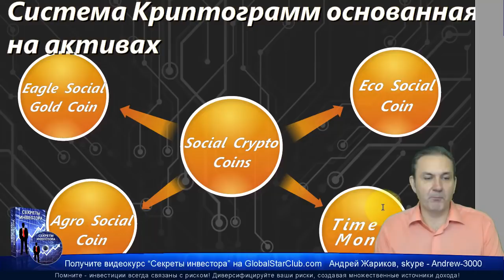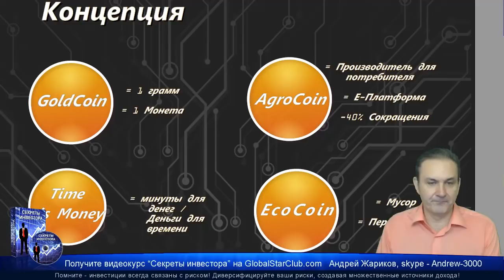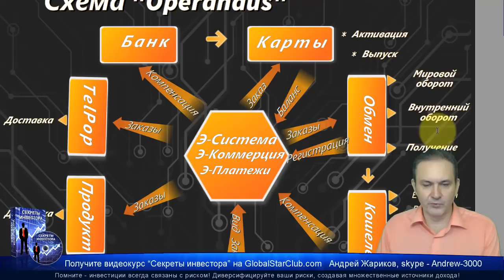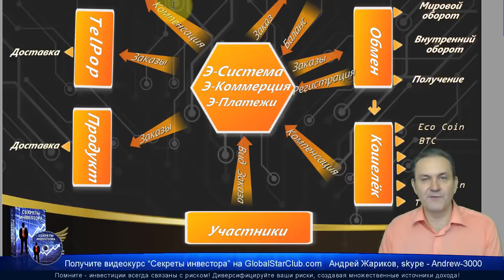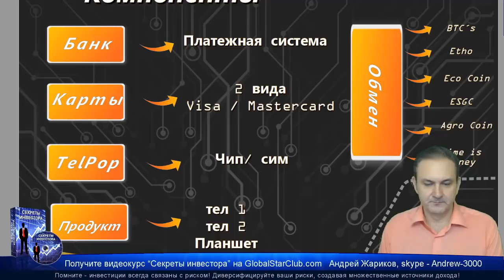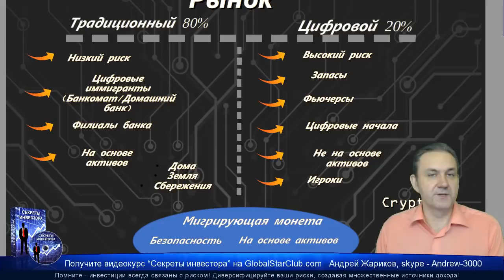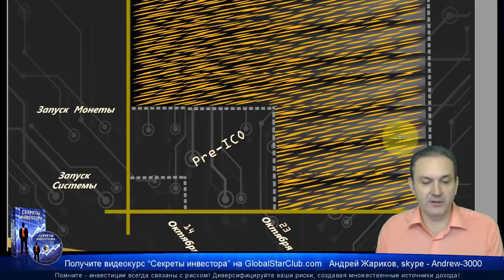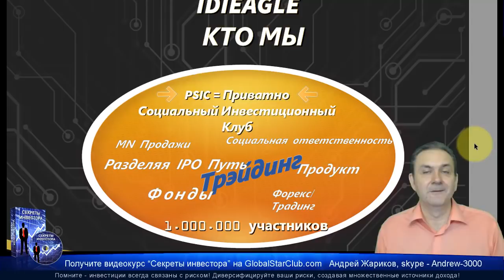IDIeagle - Обзор новых слайдов | Eagle Bit Trade